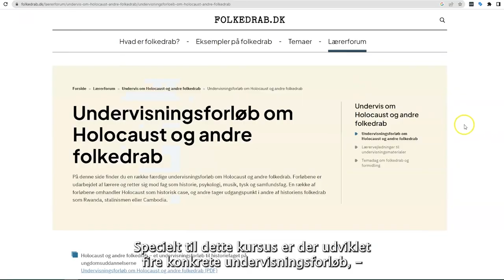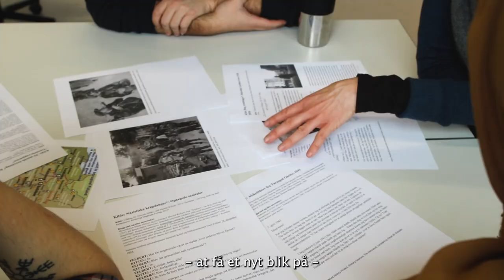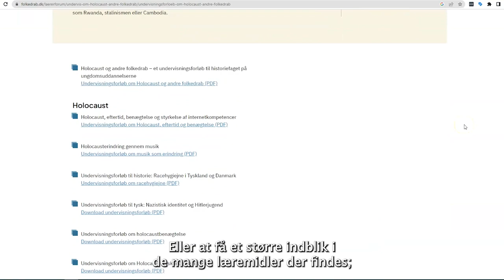Hvad indeholder kurserne om Holocaust og andre folkedrab?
I denne video kan du høre Astrid Danielsen, kulturfagskonsulent, og Jens Aage Poulsen, lektor emeritus, fra UCL Erhvervsakademi og Professionshøjskole, fortælle om, hvad du som folkeskolelærer kan forvente af at deltage på gratiskurserne om Holocaust og andre folkedrab.